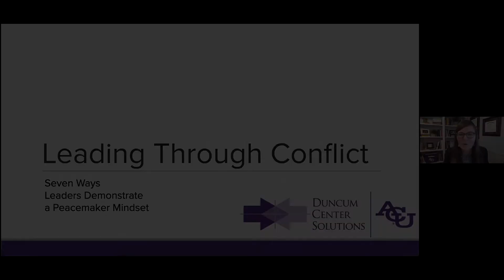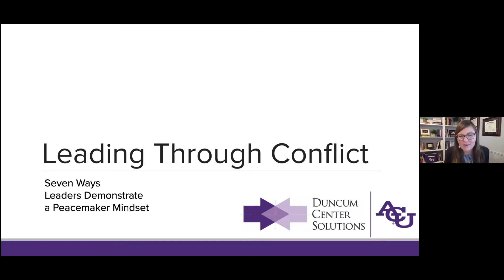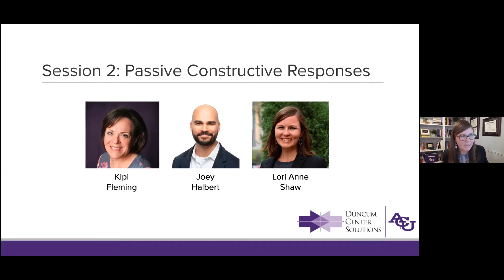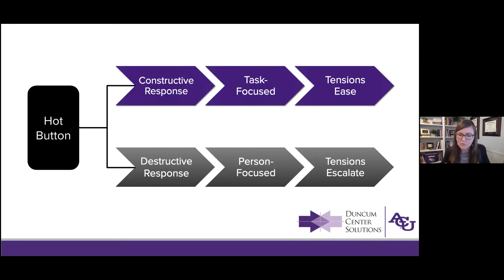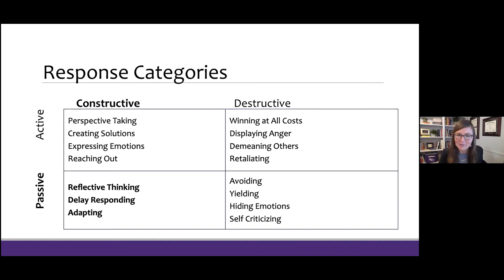Leading Through Conflict: Passive Responses to Conflict | ACU Summit | Abilene Christian University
Relying on constructive behaviors before, during, and after a conflict can move the experience from a tension-filled experience to one that is energizing and productive. In this session we explore the practices of delaying responding, reflective thinking, and adapting. These responses to conflict calm our brains and allow us to view the conflict from a wider angle. Moderated by Lori Anne Shaw and featuring Joey Halbert and Kipi Fleming, this video is part 2 in the "Leading Through Conflict: Seven Ways Leaders Demonstrate a Peacemaker Mindset" pathway.

Now in its 114th year, ACU Summit brings together Christian leaders, leading thinkers, church members, and university students for conversations about faith and life for ministry throughout the world. With the theme “Blessed Are the Peacemakers: Bridging the Divides,” ACU Summit 2020 examines cultural divides and explores the call for followers of Christ to engage in peacemaking.

The Siburt Institute for Church Ministry equips and serves church leaders and other Christ-followers for God’s mission in the world. Established in 2012, the institute reflects ACU’s commitment to support and resource the vital work of churches across the nation. The institute bears the name of the late Charles Siburt, who committed his personal and professional life to understanding the complex needs of congregations. Continuing this long tradition of serving churches, the Siburt Institute offers an array of programs designed to enhance spiritual growth and spark theological imagination, provides resources to encourage the pursuit of God’s mission in the world, and creates networking spaces for ministry transitions, consulting, and learning. Learn about all of these resources and experiences hosted by the Siburt Institute